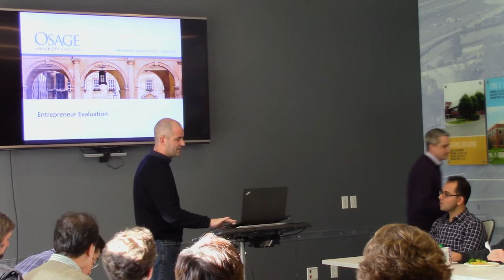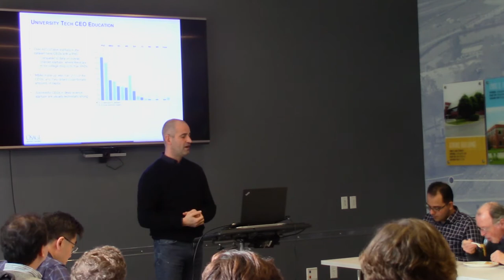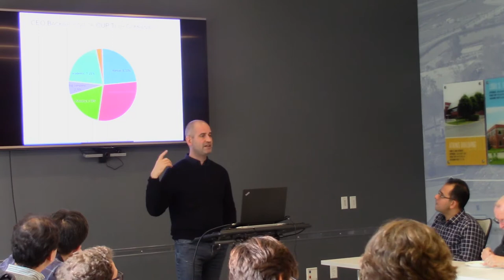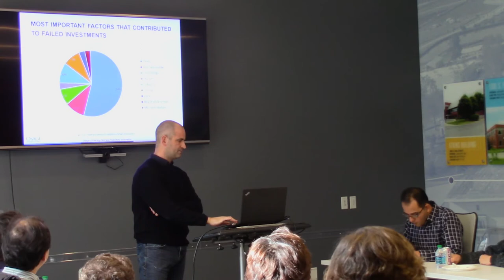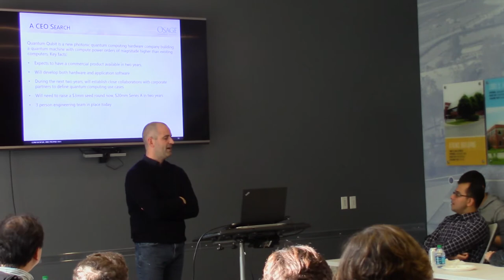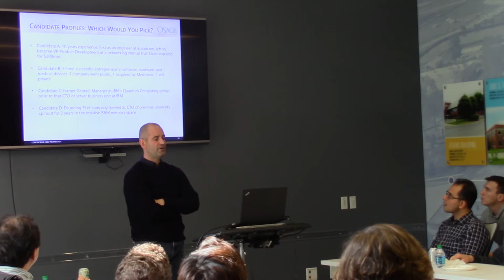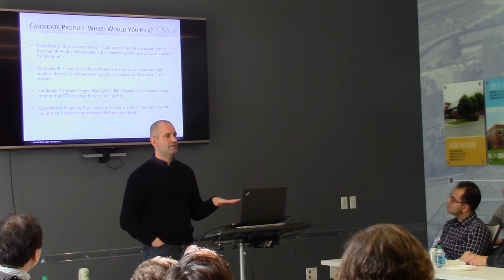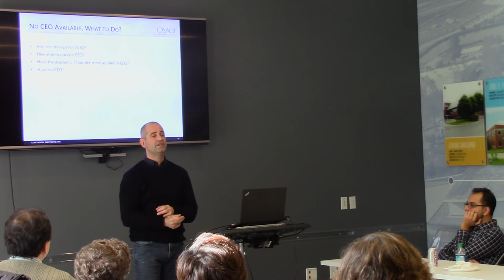VC Perspectives: How VCS Evaluate Potential CEO's with David Dorsey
Venture capitalist David Dorsey takes the audience through the CEO search process, how VCs evaluate potential entrepreneurs, and some observations about drivers for long-term success as an entrepreneur. The audience assesses mock candidate profiles and learns methods of diligence to choose the right leader for their startup.

ABOUT OSAGE UNIVERSITY PARTNERS
Osage University Partners (OUP) is a venture capital firm focused on investing in startups that are commercializing pioneering university technologies. OUP partners with top research universities to invest in their most innovative startups, and OUP shares its investment profit with its partner institutions. The firm invests in software, hardware, and life science companies at all stages of company development. OUP has partnered with over 90 universities, including 39 of the top 50 U.S. institutions by research expenditures, and has invested in over 80 of their spinouts. OUP is part of a family of investment funds within Osage Partners, which is based in Philadelphia, PA and manages in excess of $500 million.